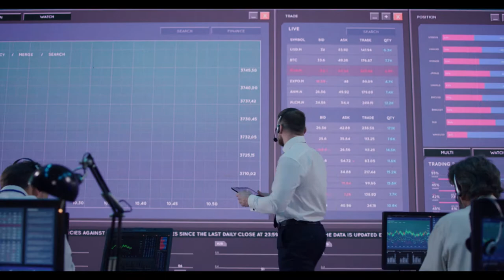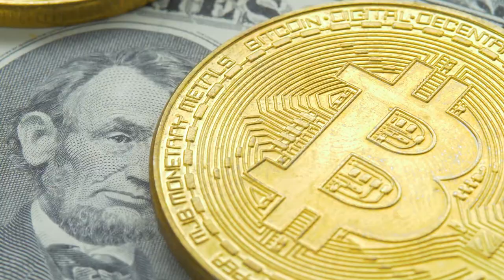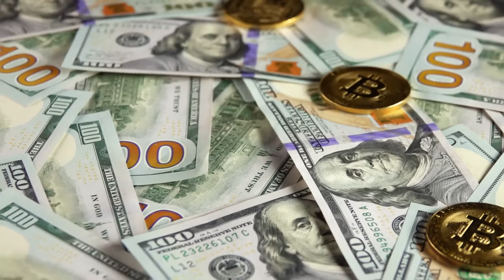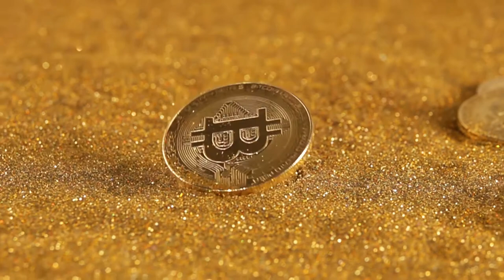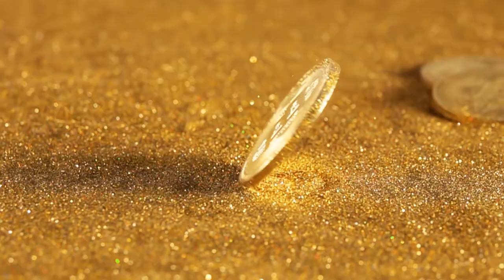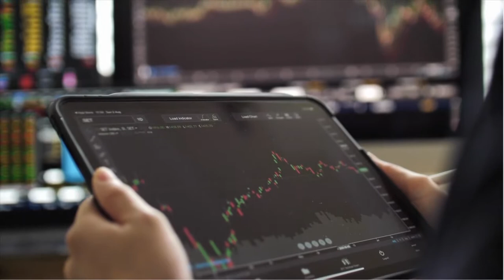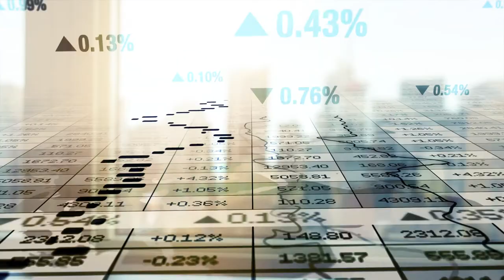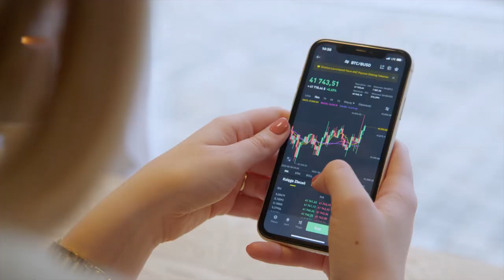"IN HOT WATER? Steve Hanke on Inflation"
Is inflation hot water? Steve Hanke, an inflation expert, sure thinks so! In this video, he discuss the effects of inflation and what can be done to prevent it. Watch the video to learn more about how to keep your finances healthy in the face of inflation!